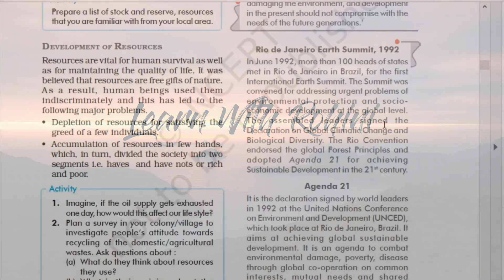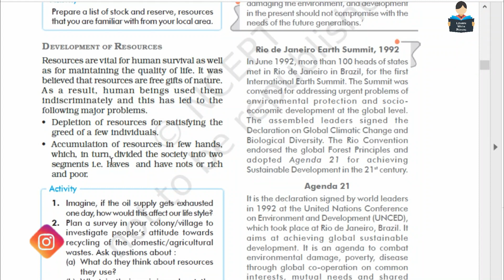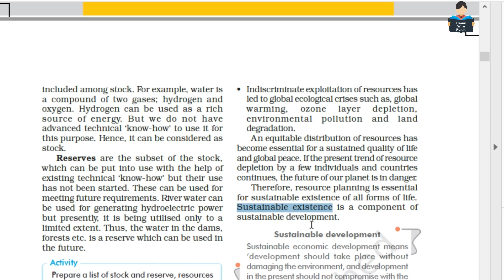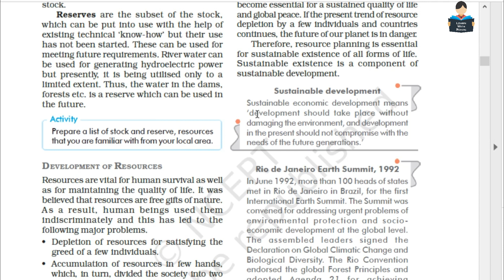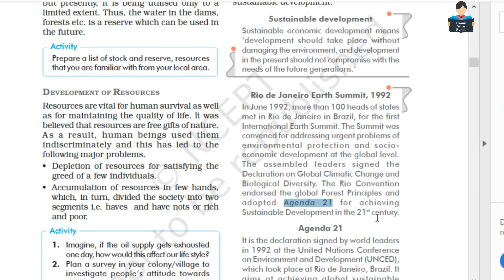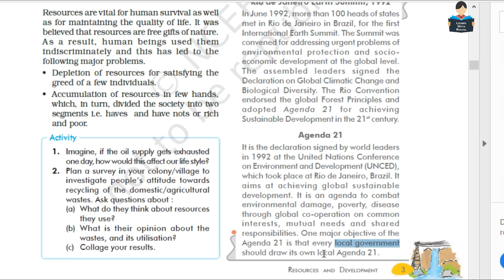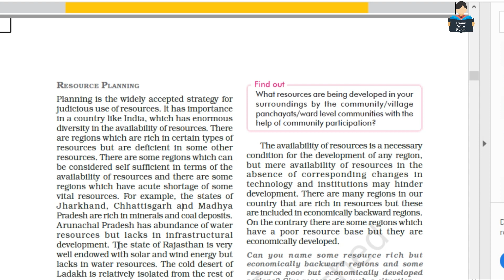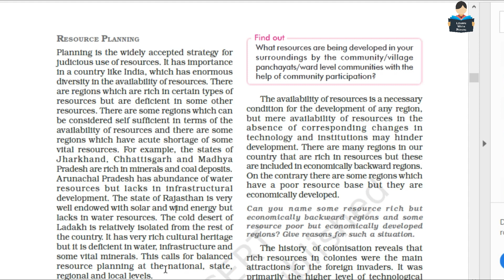Resource & Development | chapter 1 | Part 3| NCERT |Geography | Tamil | class 10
Resource & Development | Part 3 | NCERT |Geography | Tamil | class 10

Topic covered :Development of Resources
                           Resource Planning

If you think our efforts are helpful to you and your studies in anyway, please LIKE!